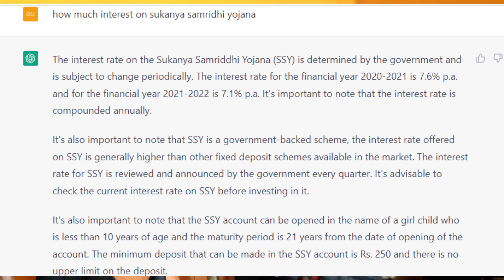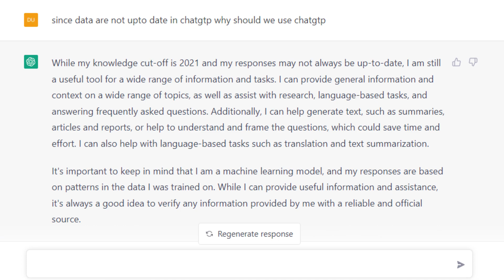When CHATGPT Failed Never Trust Completely On CHATGPT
Before Using ChatGPT, Let's consider these followings things.

Chatgpt is a AI Based Chatbot auto generative text based answering System which is built on top of OpenAI's GPT-3 family of large language models, and is fine-tuned with both supervised and reinforcement learning techniques.

Can We Completely Trust On CHATGPT and CHATGPT is Reliable all are explained on this video. If you have any doubt, please write in Comment section.